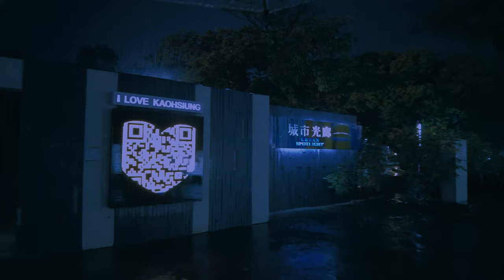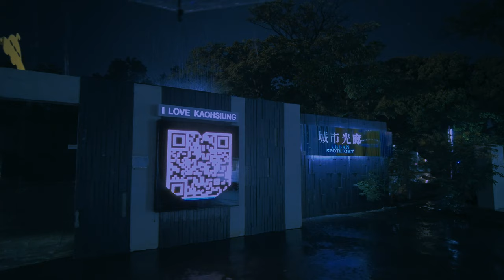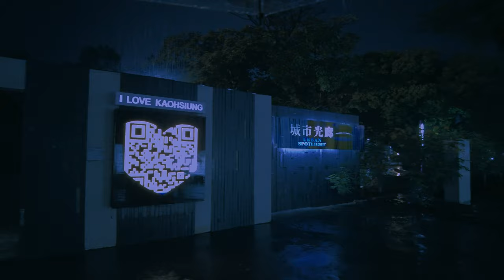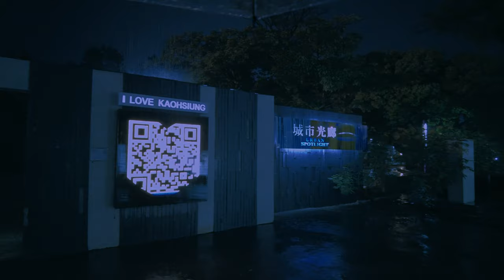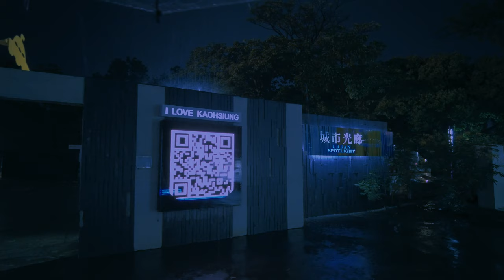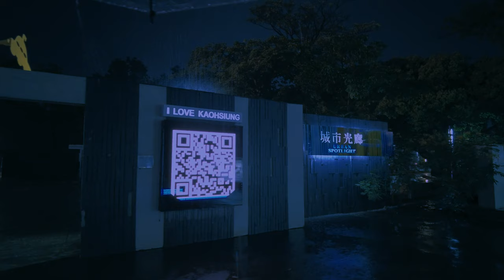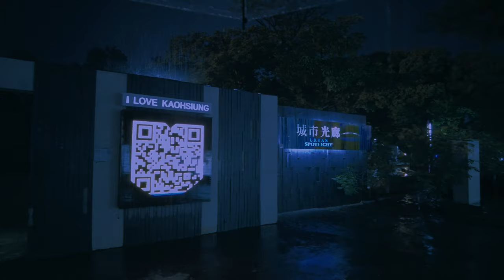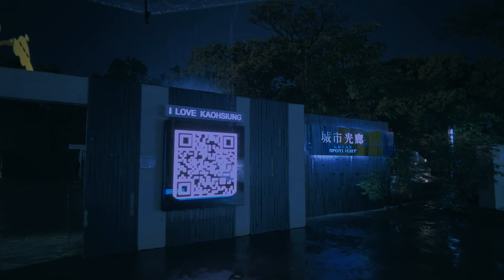Rain sounds for Relaxing - 8 hours walking in rain / 8小時夜間雨中散步 - 單純雨聲適合睡眠 學習 冥想 白噪音 放鬆聲音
8小時夜間雨中散步、沒有車聲、沒有雷聲、沒有大聲的背景音、只有單純雨聲。
適合睡眠、學習、冥想、白噪音的放鬆聲音。
影片特別調色成深色屏幕可幫助您睡眠和放鬆。

8 Hours walking in rainy night  -  No car sound or thunderstorm sound, only rain sounds.
Relaxing Sound for Sleep, Study,  Meditation, White Noise.
Dark screen to help you sleep and relax.
00:00
1:00:00 7 hours remaining
2:00:00 6 hours remaining
3:00:00 5 hours remaining
4:00:00 4 hours remaining
5:00:00 3 hours remaining
6:00:00 2 hours remaining
7:00:00 1 hour remaining
7:30:00 30 min remaining